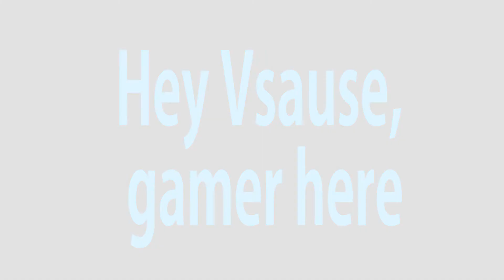my new inro!! !